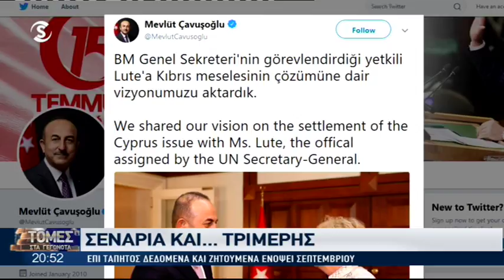Κυπριακό: Τα σενάρια τριμερή και τα τρία φυσικά ορόσημα